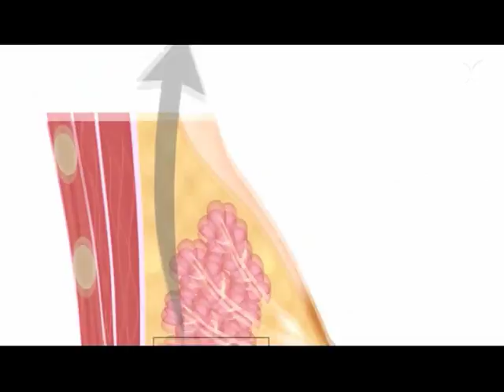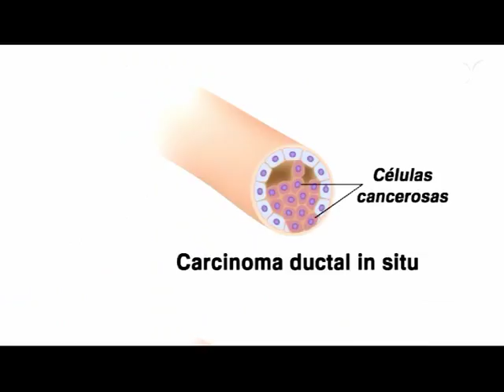Clínica del Pilar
Seguimos dialogando con los Profesionales de la Clínica . . .